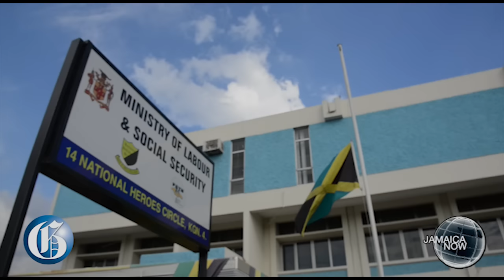JAMAICA NOW: Portia no-show ... JDF boost out west ... Fidel Castro dies ... Police vs INDECOM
DECEMBER 2, 2016: Why Portia Simpson Miller was a no-show at the party headquarters after the local government election loss ... Magisterial recount filed in three divisions ... JDF battalion to be depoyed to western Jamaica ... Remembering the former Cuban eader Fidel Castro ... The latest in the tension between the police and INDECOM